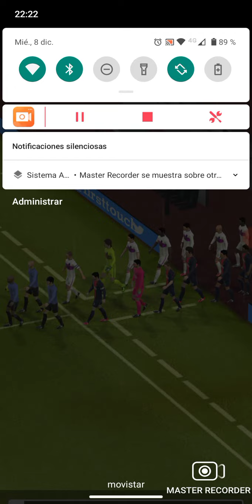hoy de fútbol ⚽⚽ Bruno Andrés